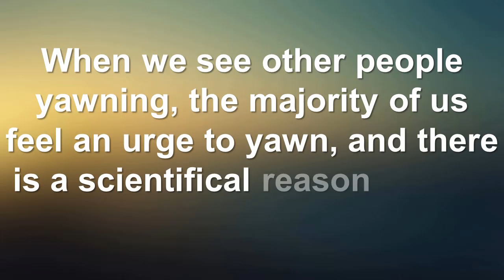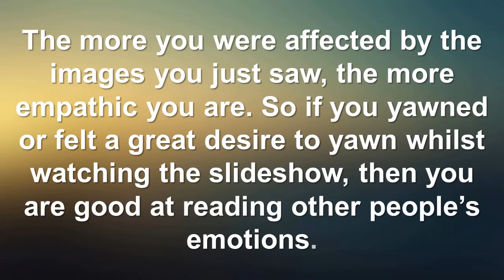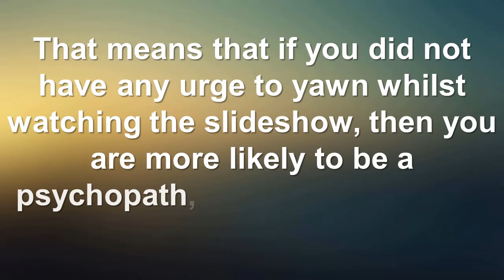ARE YOU A PSYCHO